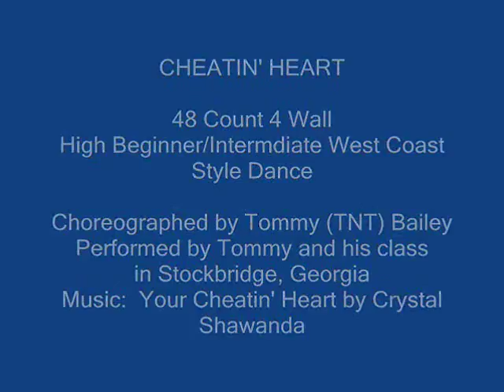Cheatin' Heart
Line Dance choreographed by Tommy TNT Bailey.  Performed by Tommy and his class in Stockbridge, Georgia...